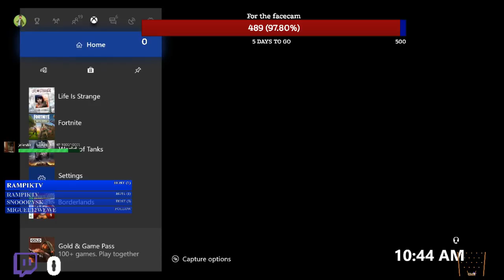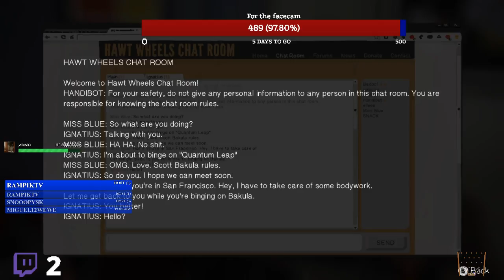XB1 CZ/ENG Life Is Strange (Part 1)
4th part of life is strange ... really good game -- Watch live